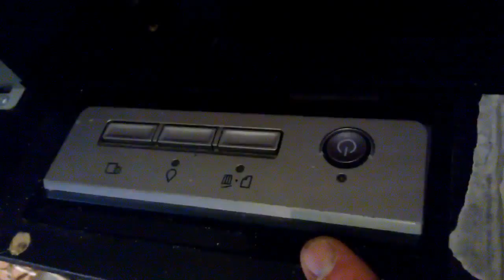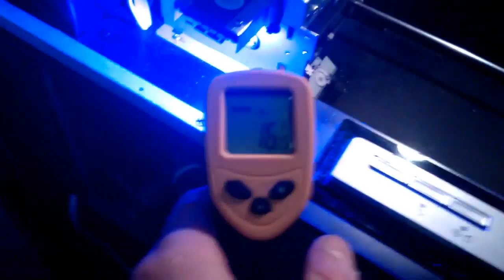Epson R1900 UV LED Printer DIY DTG Part1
Part 1 of 2 videos showing my converted Epson R1900 Printer, with the UV LED curing unit. This was requested from the forum...

Please have a look at part 2 of the video.